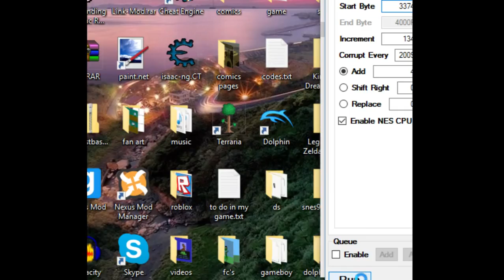punch out corruption part 2